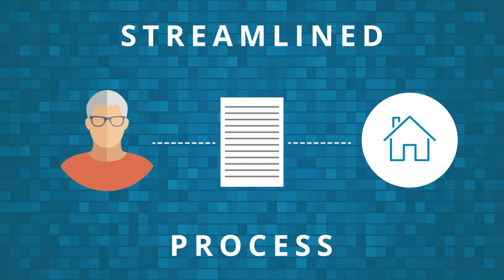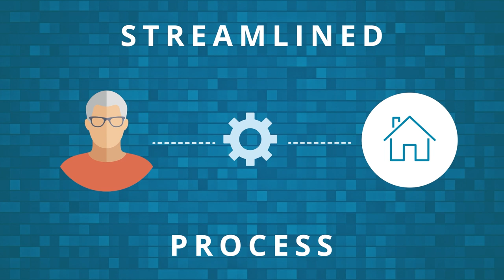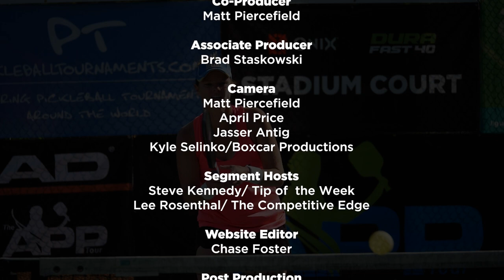Kolter Homes "Inside WORLD Pickleball" show episode 14 from Tampa, FL airing worldwide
Catch the world's top women's Pro Pickleball player in the world, SImone Jardim and the top men's Pro, Ben Johns up close and personal with Carl Foster from Tampa, FL, at the SImone Jardim PPA Pro event. Gold medalist Lee Rosenthal finds out the Competitive Edge with Zane Navratil and his meteroric rise to the upper echelon of the pro ranks. Steve Kennedy has the Enagage Pickleball tip of the week and a sneak peak of Pickleball with a Purpose events in South Florida in Plantation and Delray Beach's Pickleball Open Thank You First Responder Pro Celeb as part of the 60k APP event.